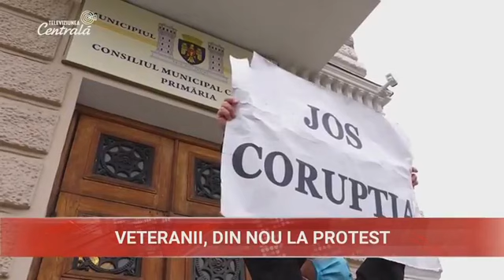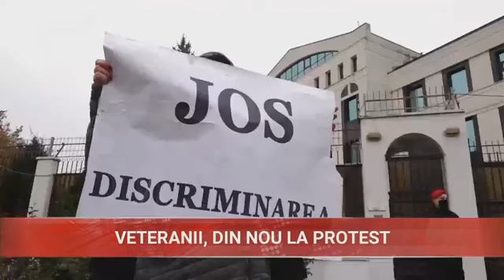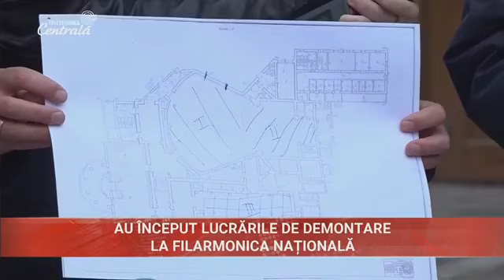2020-11-09 | 19:00 Știri la Televiziunea Centrală